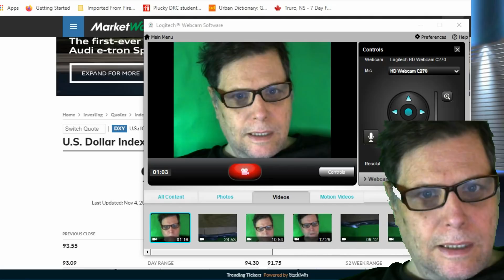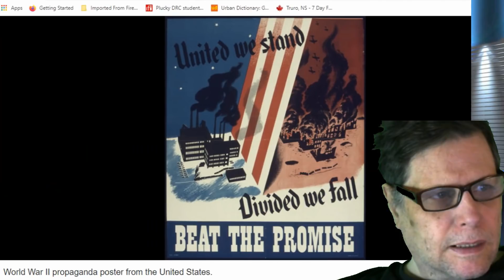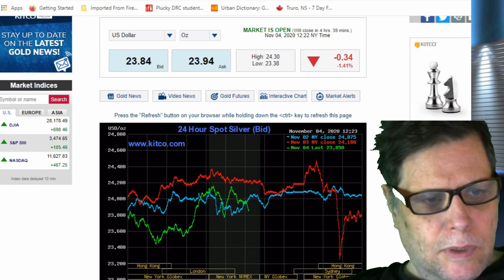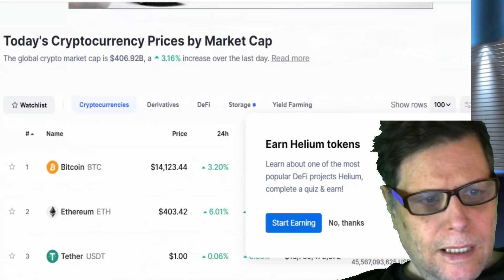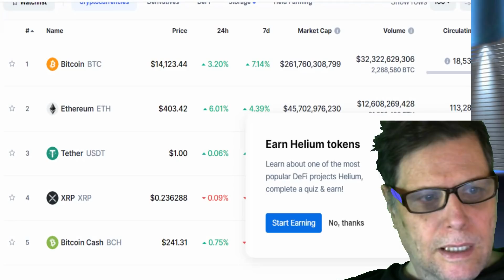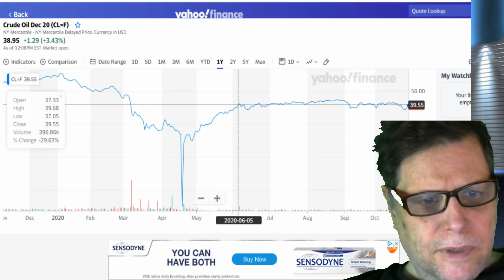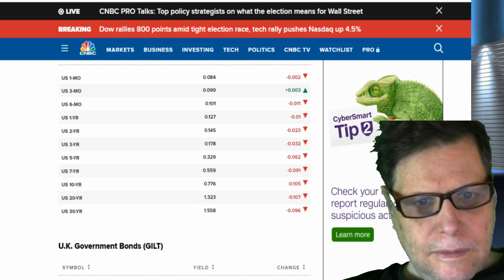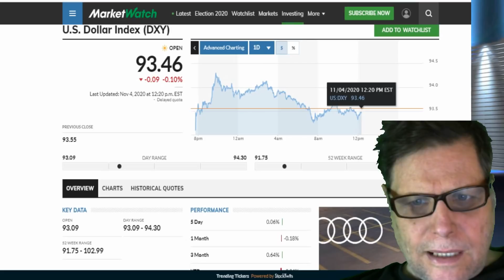DIVIDED WE FALL